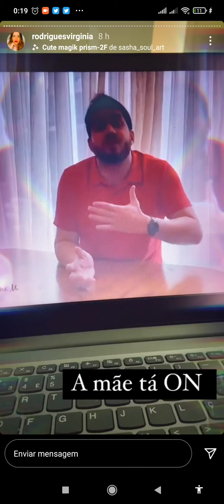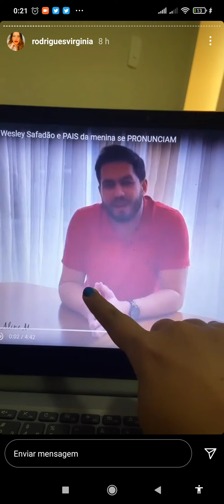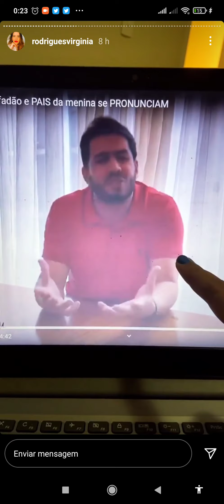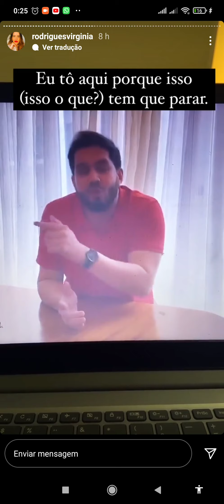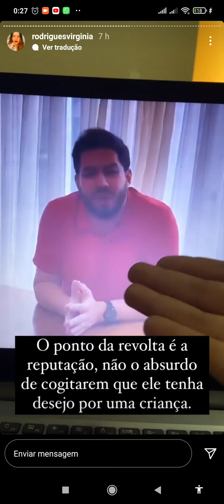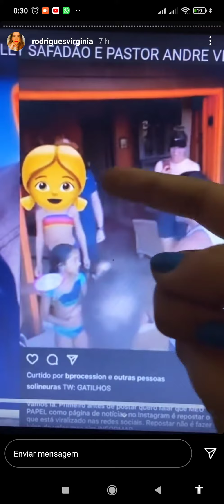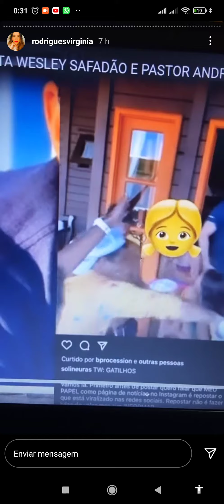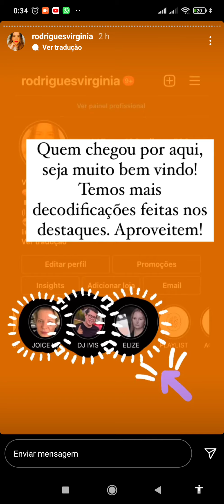Análise comportamental do caso André Victor